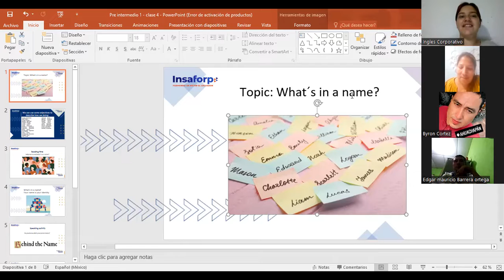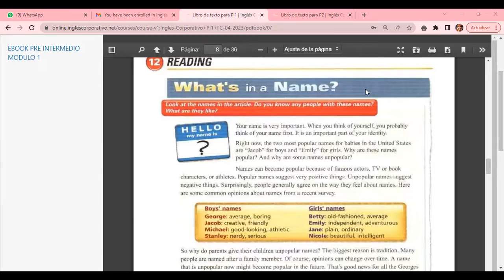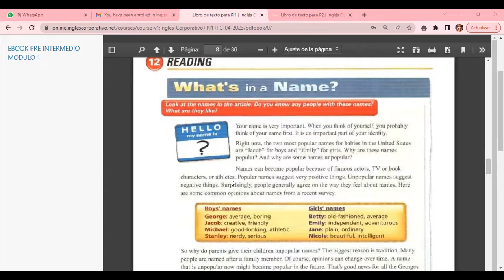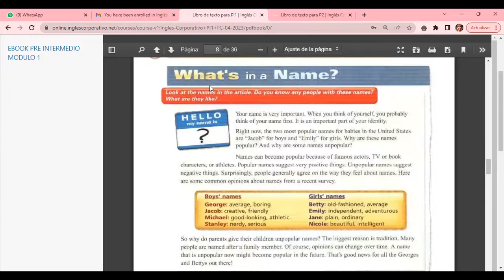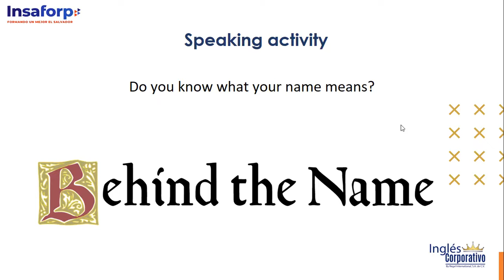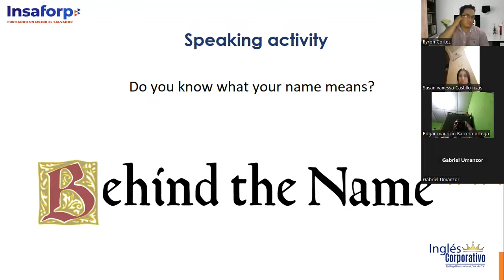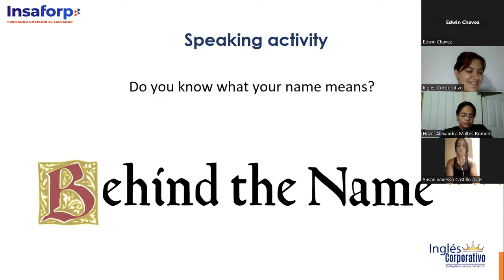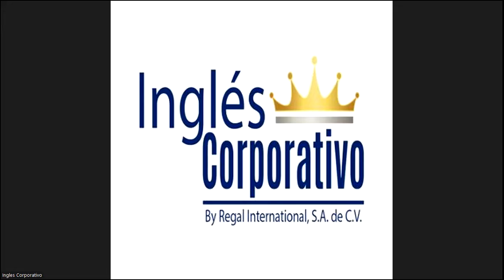Class 4 - 20/04/23 - PI1-01-9-10-PM-04-23 - ESCOBAR CASTELLANOS - What´s in a name?